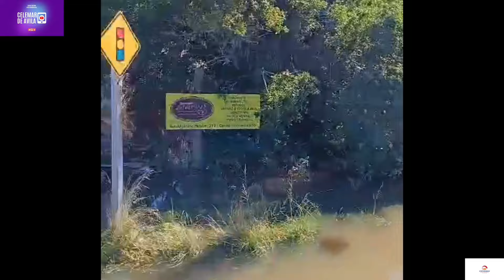SITUAÇÃO DA LAGOA DOS PATOS EM ARAMBARE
@celemardeavila NIVEL DA LAGOA DOS PATOS EM ARAMBARE